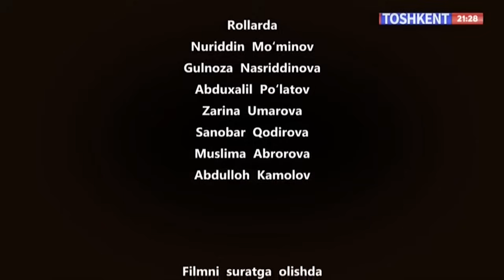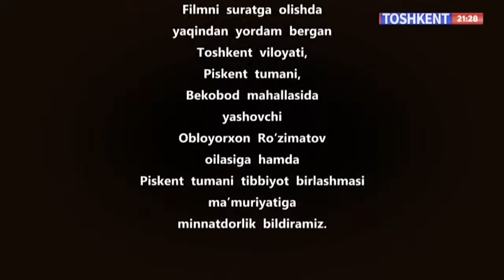Hikmatli dunyo | Oila qadri [12.03.2024]